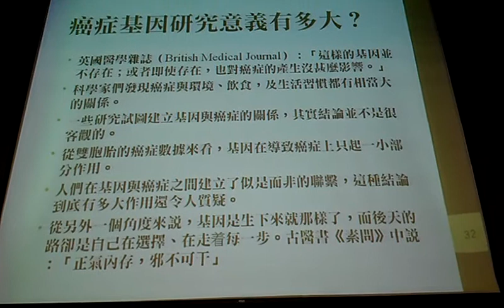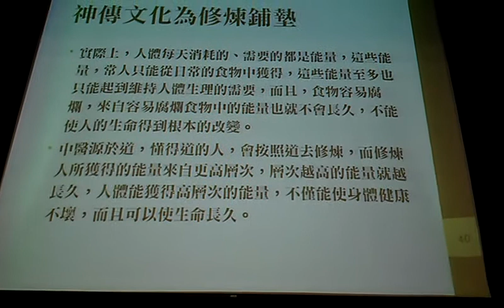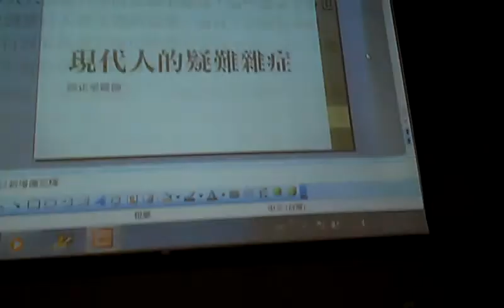癌症治療意義與中西醫比較VIDEO0403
現代人的疑難雜症 鄧正梁博士 2012未來科學與文化講座（一）